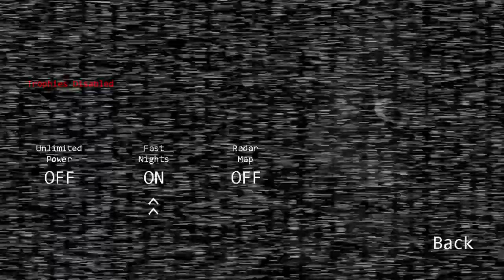Five Nights at Freddy's Night 2 + 3 (Reupload)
I tried to release it but it failed so this is back up recording